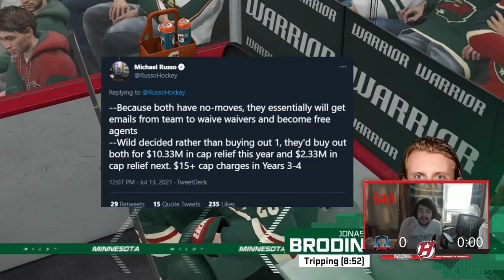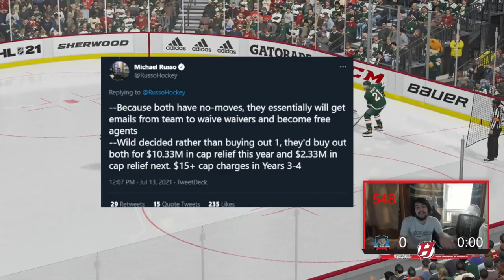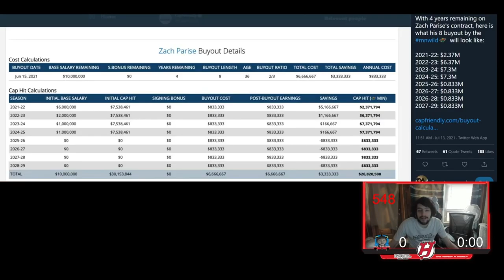MY REACTION TO ZACH PARISE AND RYAN SUTER BEING BOUGHT OUT!